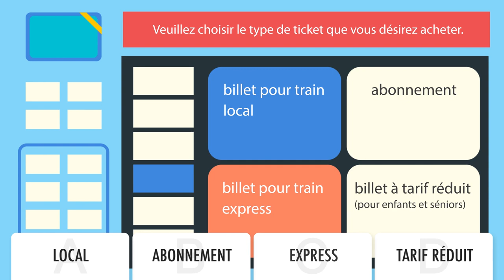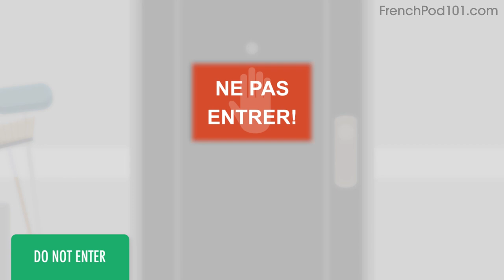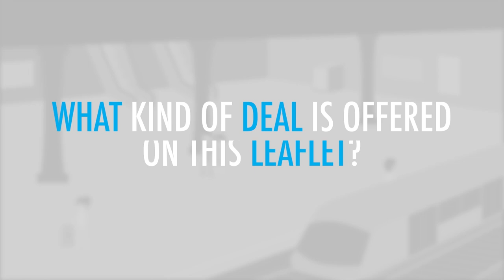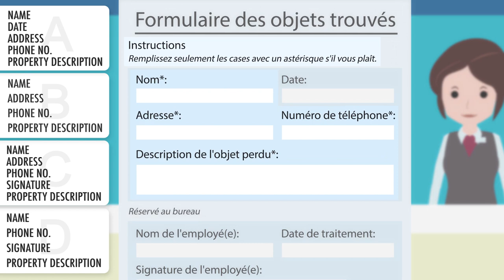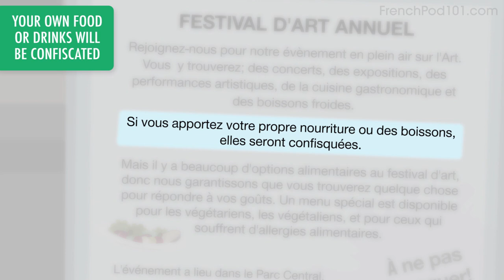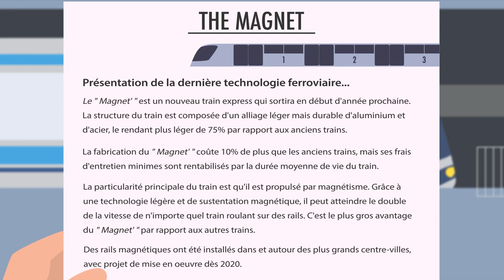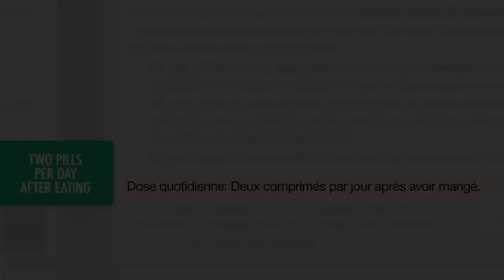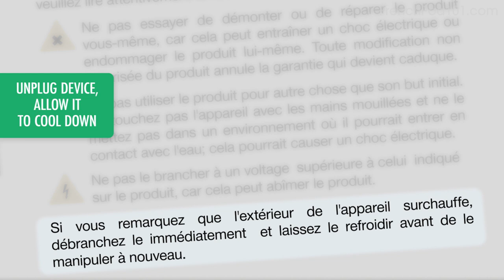French Skills for the Real-World: Reading French Practice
← Click here and get the best resources to learn in the most efficient way.

This video is for you because we will help you improving your French reading skills!

You've decided to start learning French, so let's get you speaking like a French native speaker! In this video, you'll learn the most important survival phrases in French, all the phrases you need to know before you travel. If you want to start learning French, this video is made for you. Our host express themselves in simple French, with subtitles. This video will challenge your listening comprehension skills and help you progress in your French study.